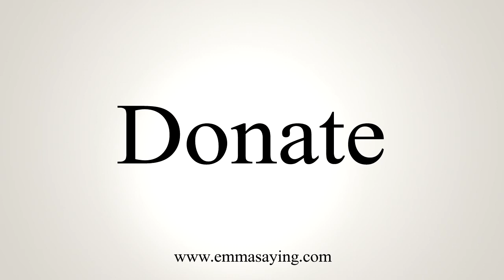How To Say Donate